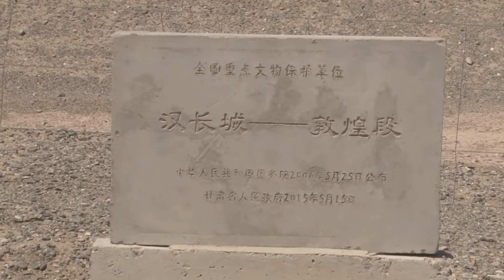携琴徘徊在河西走廊最西端汉长城身旁，酝酿情绪欲将即兴抚琴一曲给汉长城来听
古琴 长城 旅游 敦煌 烽火台 无弦琴